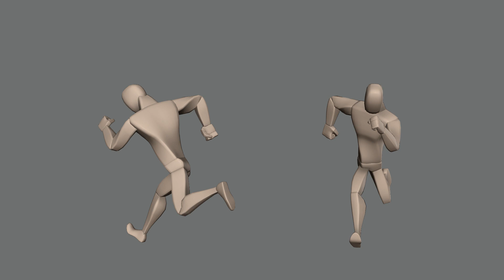Game Run Cycle